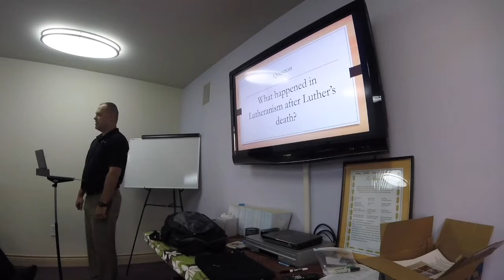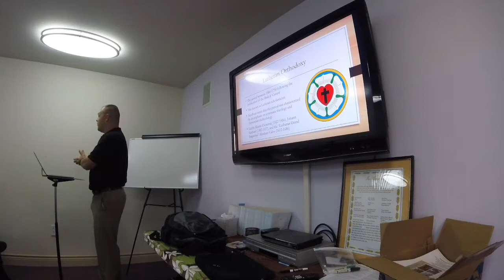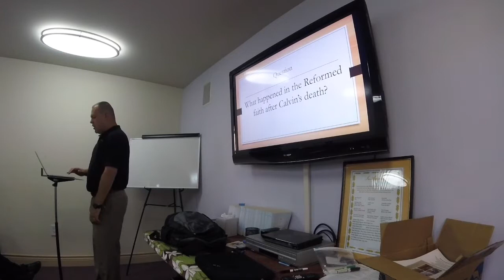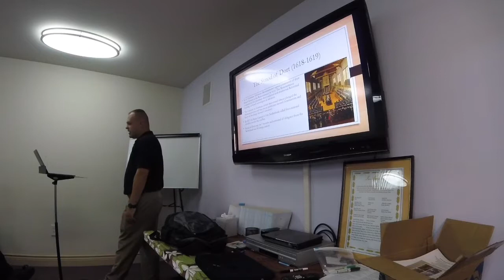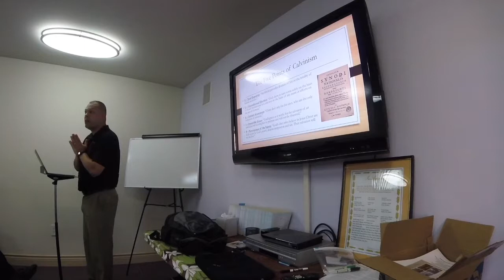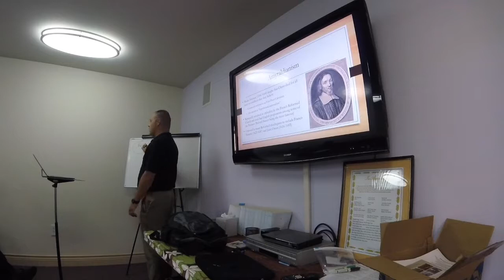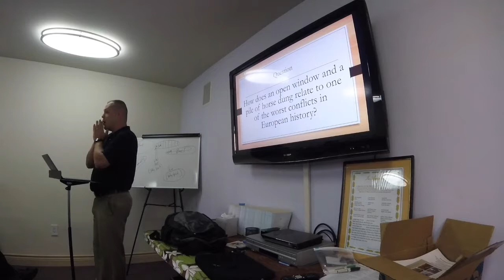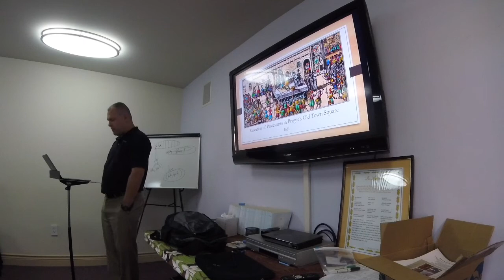Church History: 17th Century (Age of Religious War)